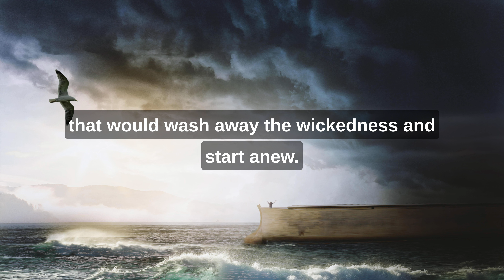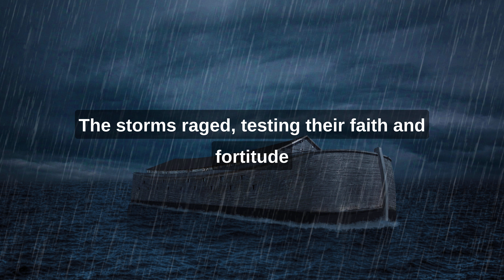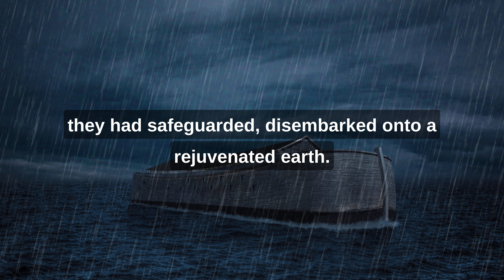The Epic Story of The Great Flood | NOAH'S ARK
Long ago, in a time when mankind's hubris had led to a world corrupted by evil, the divine wrath decided to cleanse the earth. This is the story of The Great Flood, a cataclysmic event that forever changed the destiny of humanity.
In the midst of this chaotic era, there lived a man named Noah, who walked righteously in the eyes of the Almighty. God chose Noah to be the harbinger of humanity's survival.
One day, as Noah tended to his duties, he received a profound revelation. The Creator spoke to him, warning of an impending deluge that would wash away the wickedness and start anew. God commanded Noah to build an enormous ark and gather a remnant of every living creature, two by two.
Noah, in faithful obedience, shared the divine plan with his wife, sons, and daughters-in-law. Though the task seemed unimaginable, they accepted their roles and embarked on this monumental endeavor.
For years, they toiled tirelessly, crafting an ark that would withstand the unforgiving waters. Amidst the mockery and disbelief of their neighbors, Noah's family remained steadfast, knowing they carried the hopes of all living creatures.
As the final moments drew near, animals of all kinds, from the towering elephants to the smallest insects, started to gather at the entrance of the Ark. The miraculous orchestration displayed the intricate balance of the natural world.
The fateful day arrived. Dark clouds obscured the sun, and the heavens wept relentlessly. Rain cascaded from the sky, transforming the once-familiar world into a turbulent sea.
Inside the sturdy Ark, Noah's family and the animals sought solace as the vessel floated above the surging tides. The storms raged, testing their faith and fortitude, as they awaited the fulfillment of God's promise.
After forty days and forty nights, the relentless tempest began to relent. Noah released a dove, a symbol of hope, which returned carrying an olive branch—a sign that land had emerged from the watery abyss.
The Ark finally grounded on the slopes of Mount Ararat, and Noah's family, alongside the creatures they had safeguarded, disembarked onto a rejuvenated earth. They marveled at the vastness of the world reborn and offered their gratitude to the divine for their deliverance.
God, in His infinite mercy, appeared before them and adorned the sky with a resplendent rainbow—an everlasting covenant promising that the earth would never be consumed by such a flood again.
And so, the tale of The Great Flood concludes, a story of redemption, faith, and the resilience of the human spirit. Through the trials and tribulations, Noah and his family became beacons of hope, nurturing a new era of harmony and unity.